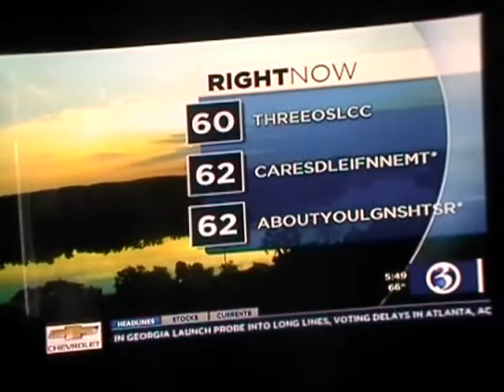HOMETOWN SCRABLE - JULY 2020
Made up TV game show by Scot Haney and the morning team on WFSB TV in Hartford, Connecticut.